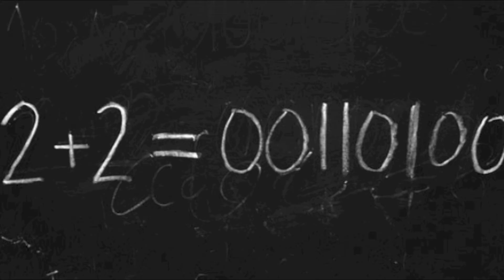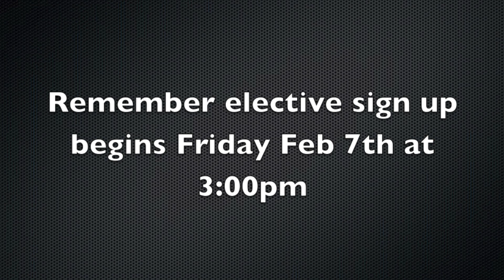WEMS Middle School Update - Third Trimester Electives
WEMS gopro videos